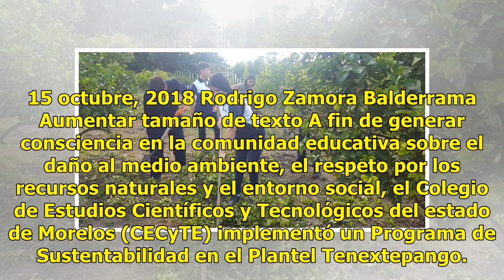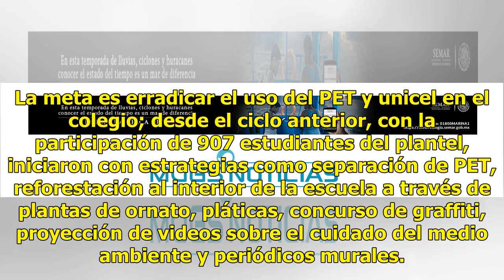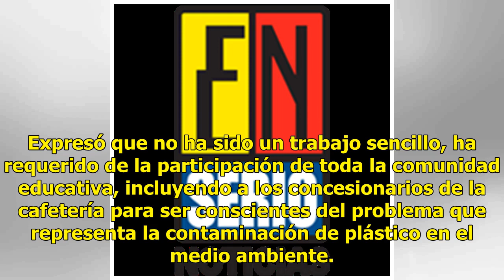Impulsa CECyTE programa de sustentabilidad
15 octubre, 2018 Rodrigo Zamora Balderrama Aumentar tamaño de texto A fin de generar consciencia en la comunidad educativa sobre el daño al medio ambiente, el respeto por los recursos naturales y el entorno social, el Colegio de Estudios Científicos y Tecnológicos del estado de Morelos (CECyTE) impl...